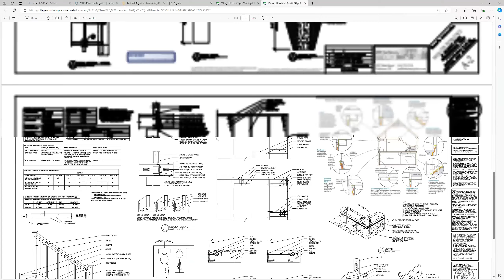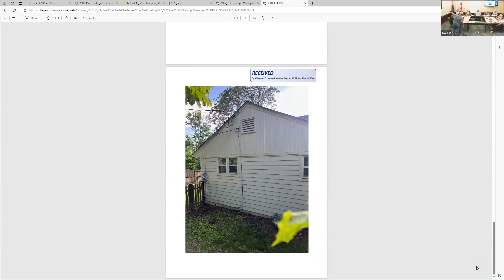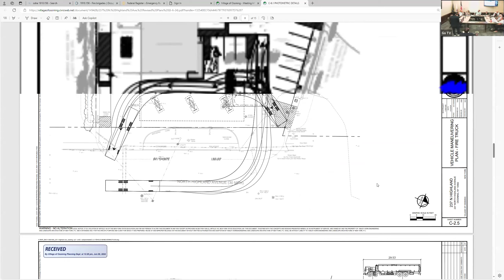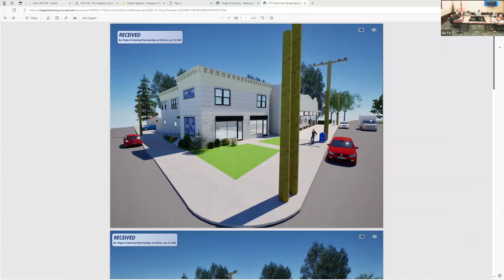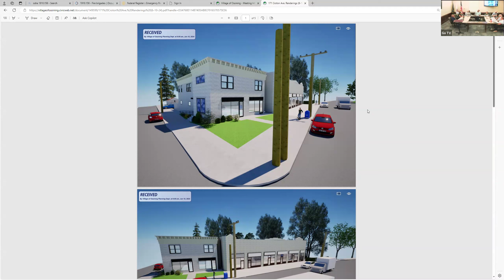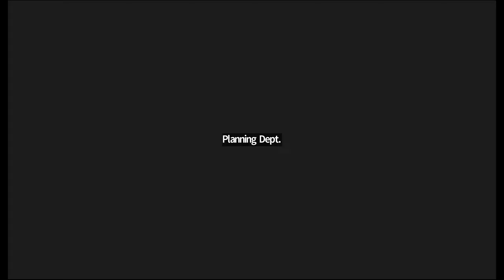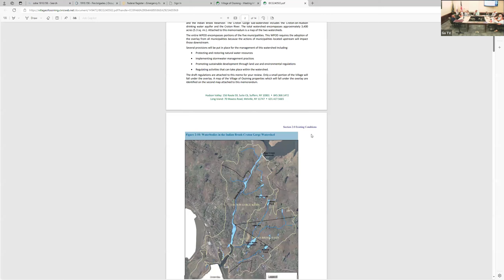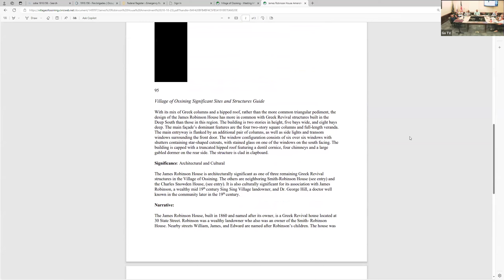VOO PB 6 25 2024